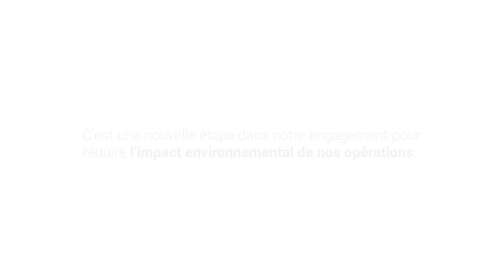Premier camion 100% électrique en France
XPO Logistics investit dans les livraisons urbaines durables avec la présentation de son premier camion électrique en France. Pour en savoir plus